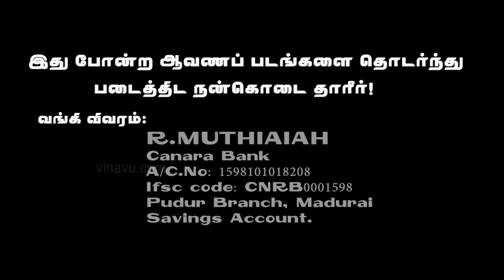உப்பிட்டவரை ஆவணப்படம் திரையிடல் || காணொலி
“உப்பிட்டவரை “ உப்பளத் தொழிலாளர்களின் வாழ்க்கையை படம்பிடித்துக் காட்டும் இந்த ஆவணப்படத்தின் திரையிடல் மற்றும் கருத்தரங்கு நிகழ்ச்சி கடந்த அக்டோபர் 22, 2021 அன்று மதுரையில் நடைபெற்றது.

அதில் உரையாற்றிய மக்கள் அதிகாரம் அமைப்பின் தோழர் குருசாமி, மக்கள் கலை இலக்கியக் கழகத்தின்  மாநில ஒருங்கிணைப்பாளர் தோழர் ராமலிங்கம் ஆகியோர் ஆற்றிய உரையின் காணொலிகளை வெளியிடுகிறோம்.